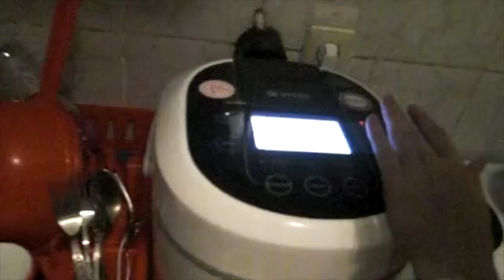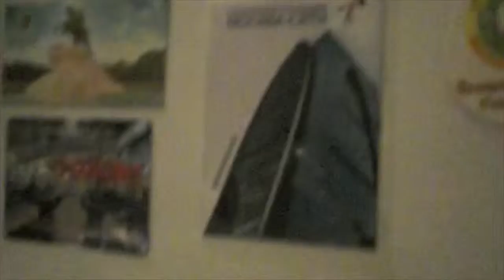Завод Pauling зарядил нас энергией на всю ночь! / 20.11.2015